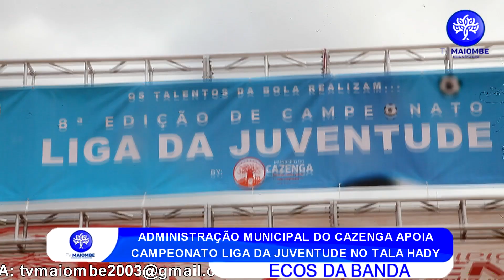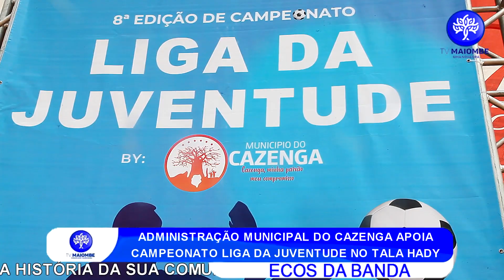CAZENGA ACOLHE A PRIMEIRA LIGA DA JUVENTUDE COM 28 EQUIPAS